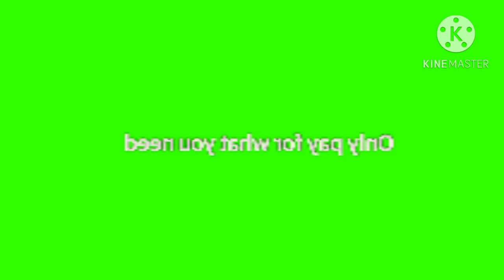Liberty Mutual Commercial In G Major 16